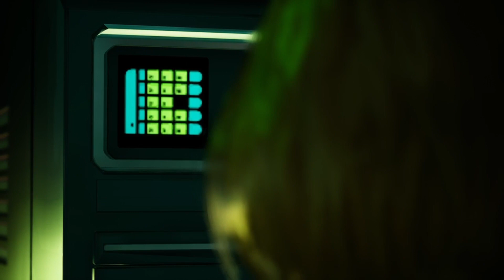Star Trek: Resurgence #4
Part 4 of The Silent One Plays, Star Trek: Resurgence.